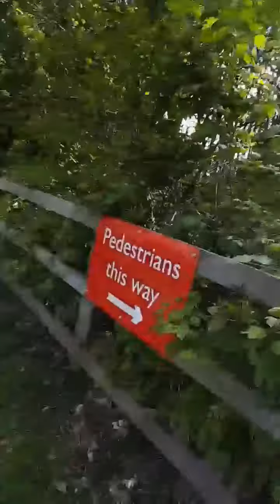VLOG With My BRO!!;D